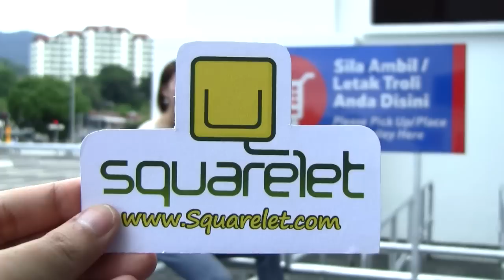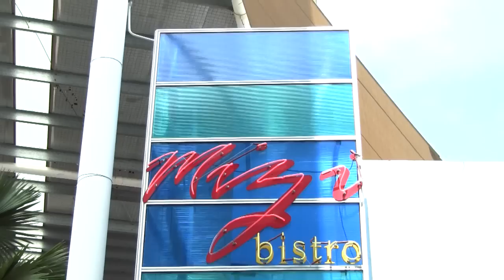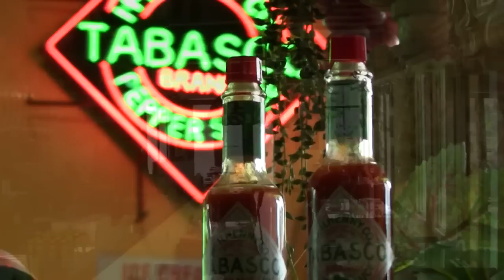Squarelet : Mizi Bistro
Squarelet brings you another great Restaurant deal - Mizi Bistro!